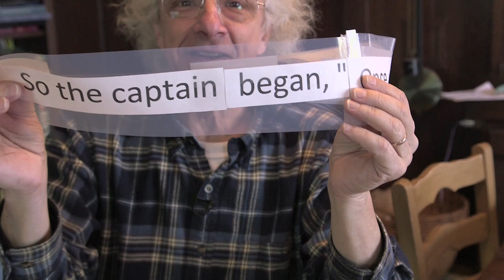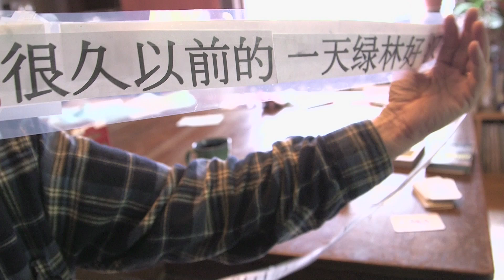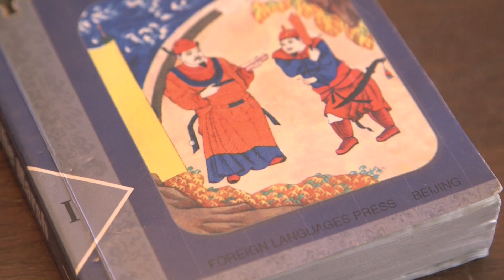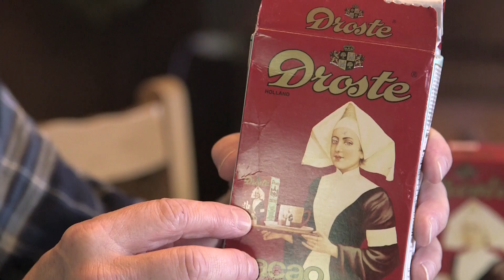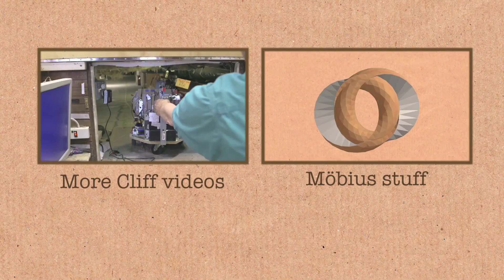The Neverending Story (and Droste Effect) - Numberphile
Cliff wants to tell a story on a Möbius strip... And discusses recursive hot chocolate!?